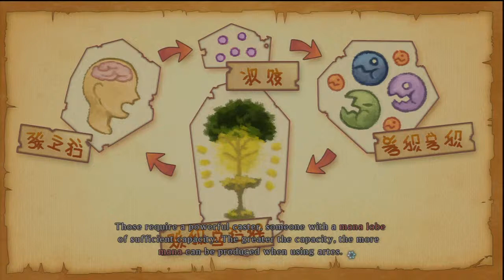Tales of Xillia Playthrough W/ Commentary part 53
Welcome to my playthrough of Tales of Xillia . This is part 53.